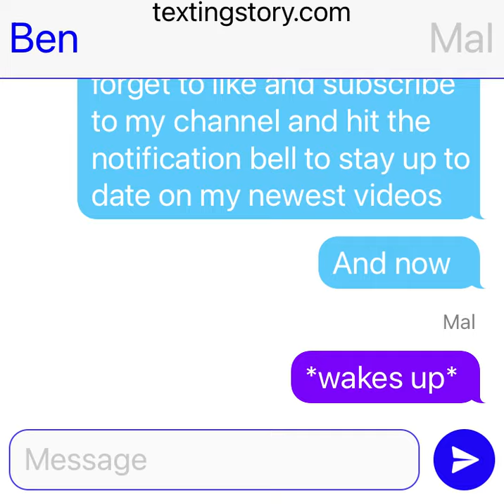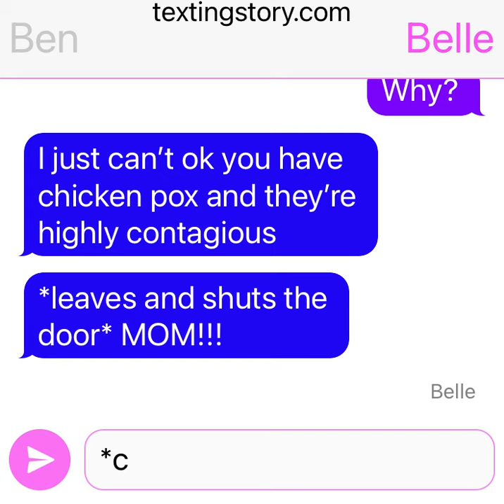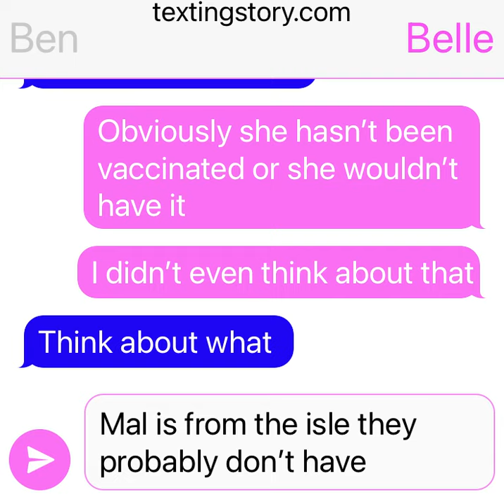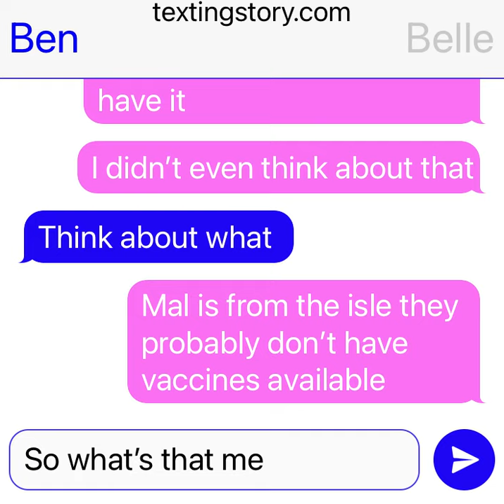Mal gets chicken pox part 1